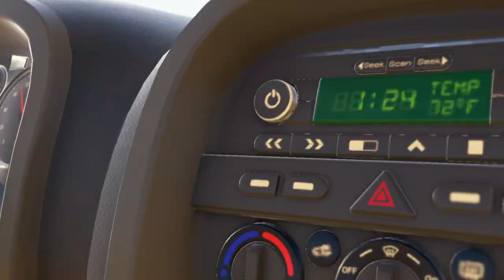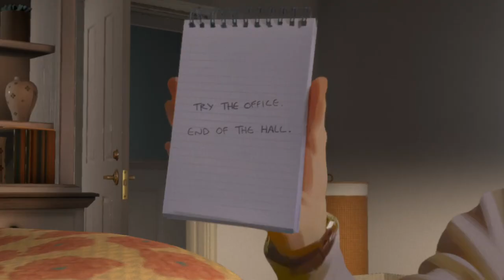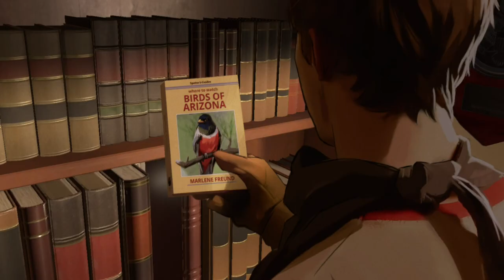As Dusk Falls Gameplay Part 1